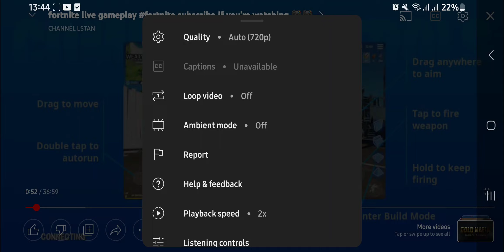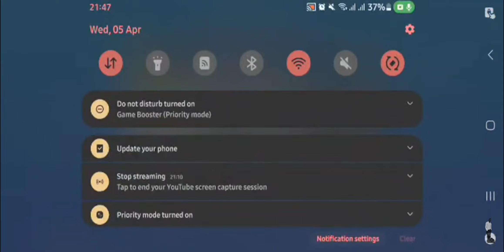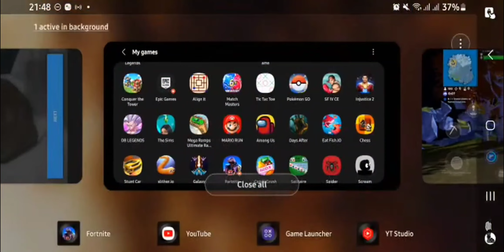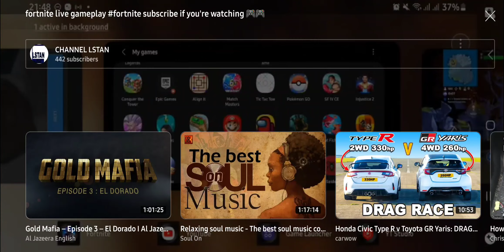playing fortnite at 2x speed, I didn't know what that purple stuff was doing 🪼